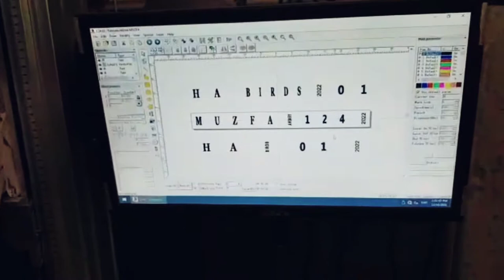Birds Ring Closed Ring All Birds Maker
All type of birds ring  available in this shope
lotino , fisher , cocktail, hen , blue parsnata
albino parsnata , imported fancy pigeon
frillback , jacobine , uzbek , tumbler , lahori sherazi pigeon are available in sharafat Bhai shop